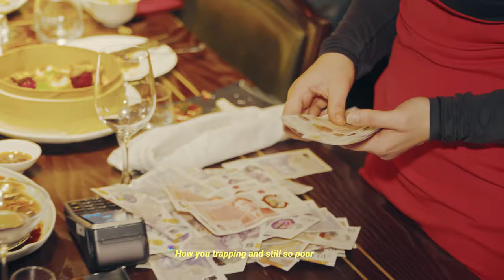WatchItLock - Bring More (Music Video) | Mixtape Madness